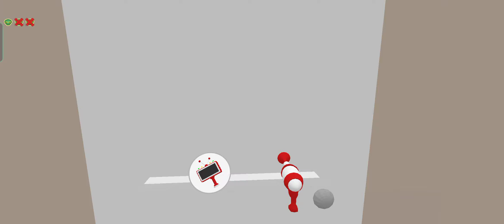Alien Masuk Ke Kota 😱😲 Find The Alien - Papi Alya